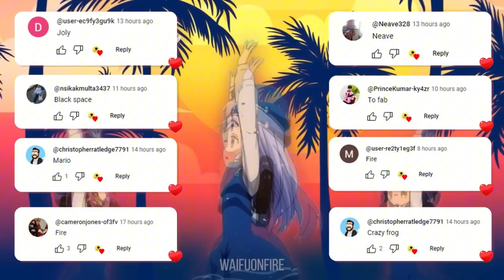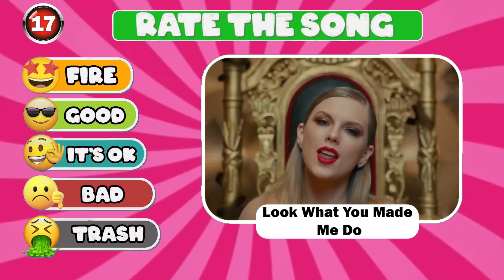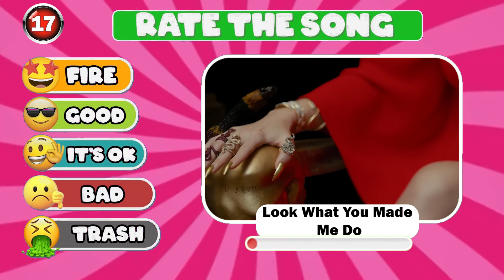GUESS HELLOWEEN CHARACTER 🎤🎵 🔥 Pennywise, Wednesday, Young Hee, CatNap, Deadpool, Shin Sonic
In this guess the song quiz, you have to guess who is dancing ft. Wednesday, Salish Matter, Jordan Matter,payton delu,Jazzy Skye,Disney princess, royalty family,mrbeast,That Girl Lay Lay, Skibidi Dom Dom Yes Yes,spider man across the spider verse,the little mermaid,Elemental,The Super Mario Bros. Movie,barbie...!